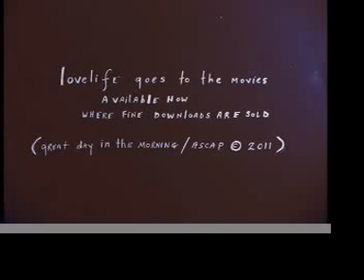"Let's go to the Movies" stop-motion robot spaceship date night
Let's Go To the Movies
A stopmotion love story from Nashville band lovelife.  Robots on space stations make plans to see a movie. Dinosaurs or aliens? When is show time? Does it matter? Take her to the movies.